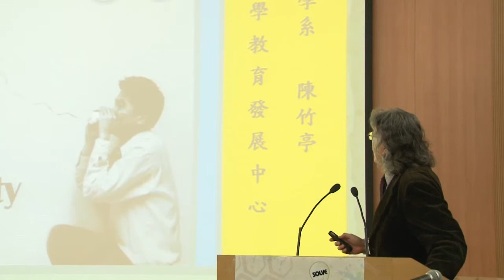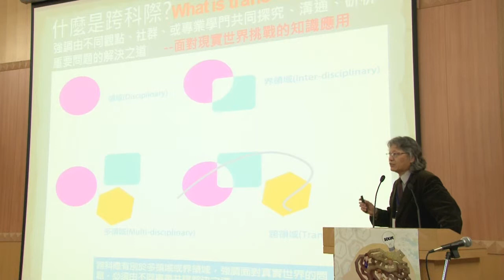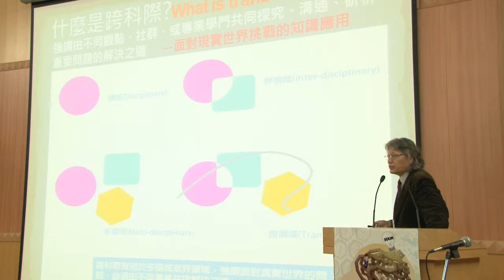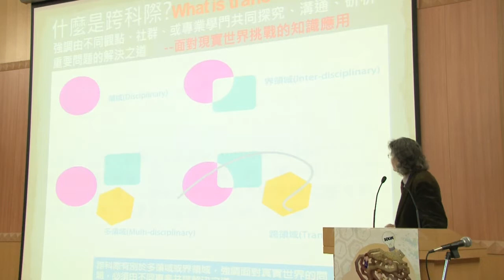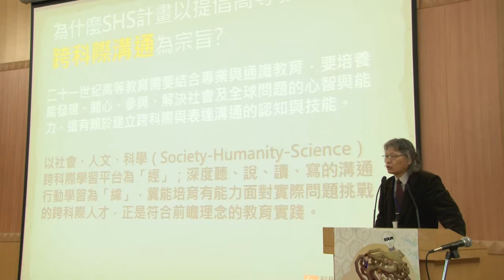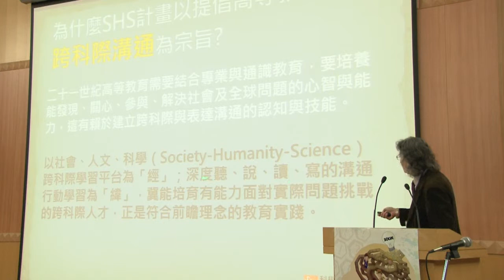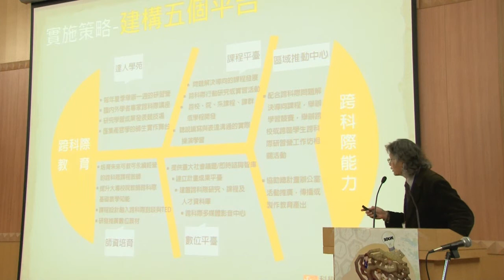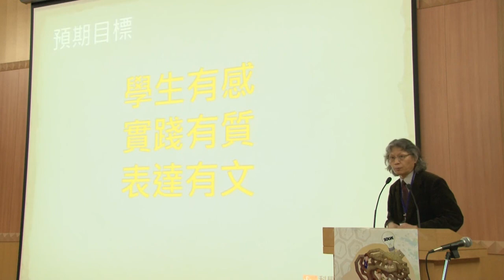SHS跨科際 - 103年度跨科際課程徵件說明會：SHS計畫理念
103年度跨科際課程徵件說明會，由SHS總計畫主持人陳竹亭教授說明：什麼是跨科際？為什麼我們需要跨科際人才？SHS計畫理念及實施策略。